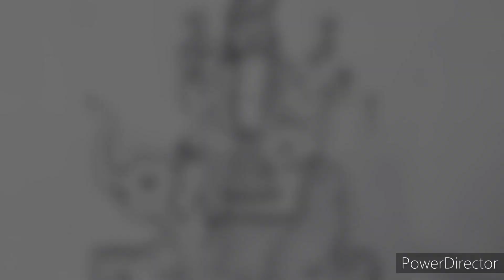How to draw lord Vishwakarma|বিশ্বকর্মা আঁকা|Vishwakarma drawing|god Vishwakarma|Bhagwan Vishwakarma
Hi !
Welcome all of you this channel.

About this vedio:

This is a How to draw god Vishwakarma.